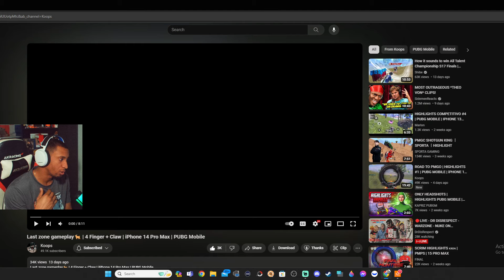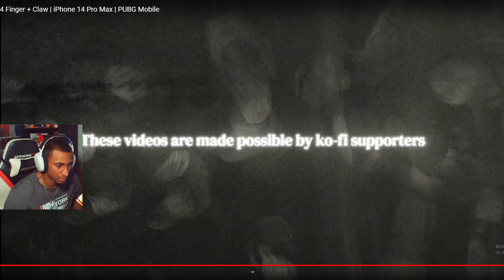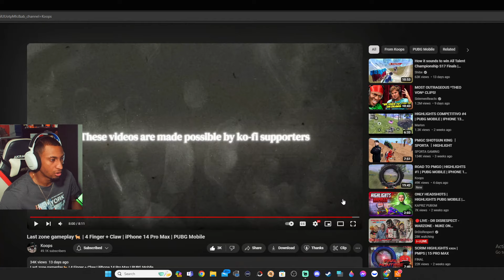SI NO CONOCES A @KoopsYT ESTA PARTIDA TE DEMUESTRA EL PORQUE TIENES QUE SEGURLO! PUBG MOBILE